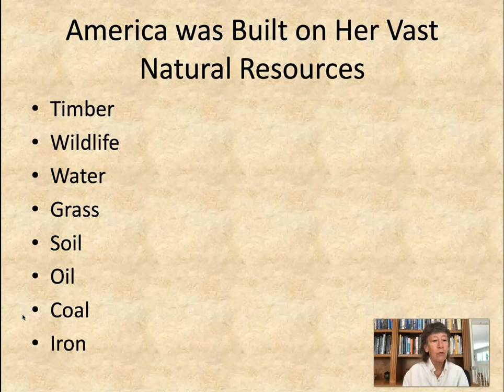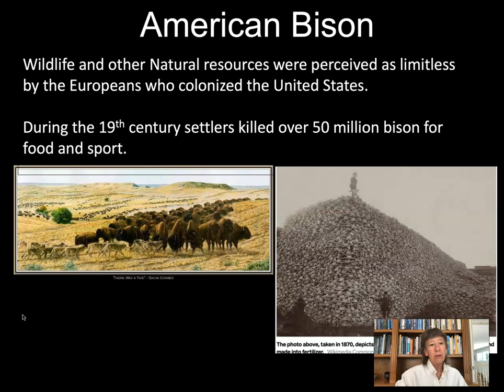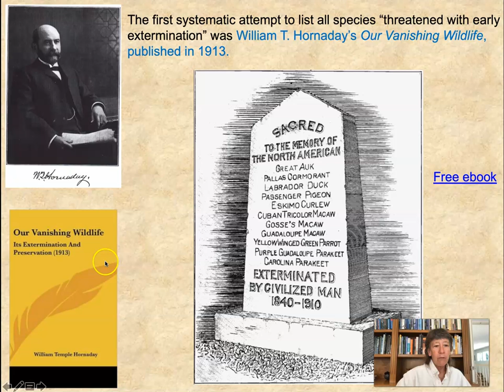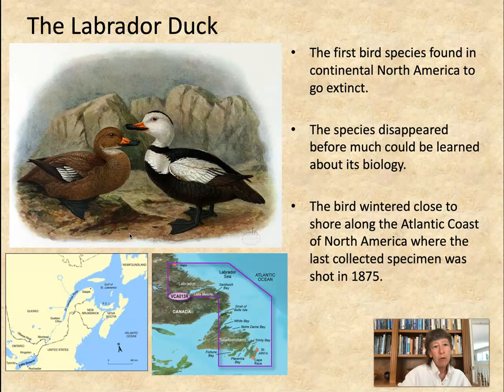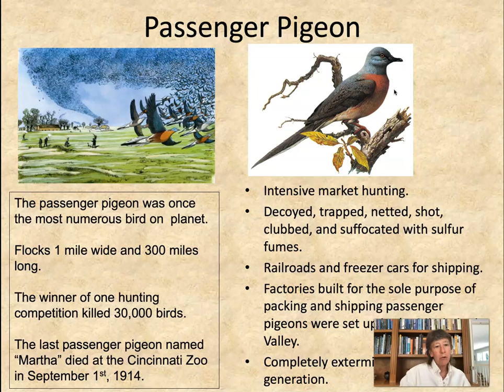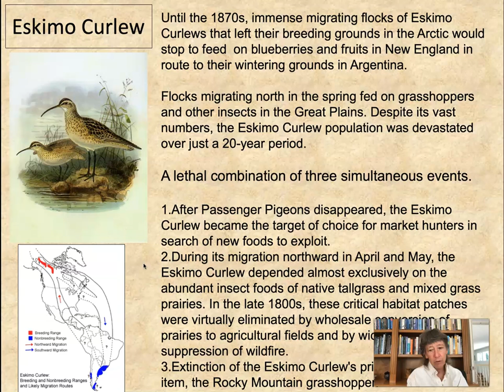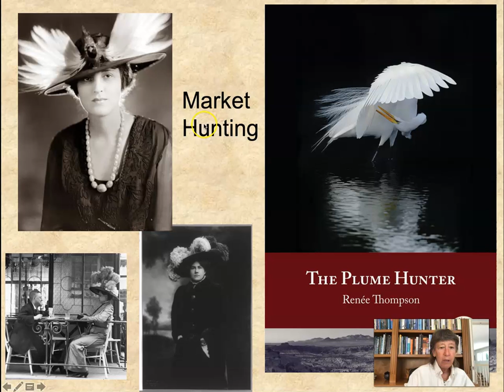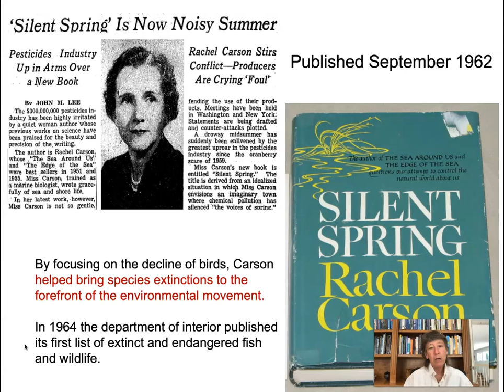A History of Endangered Species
This is about the history of endangered species in the U.S. including the passenger pigeon and the Carolina Parakeet.